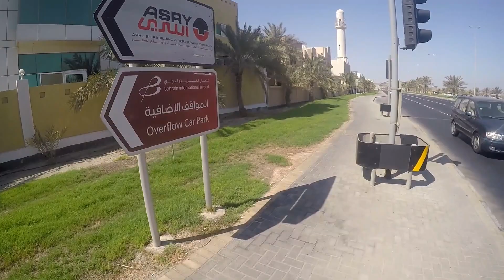Arad to Muharraq Walking